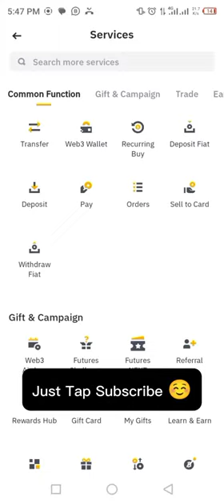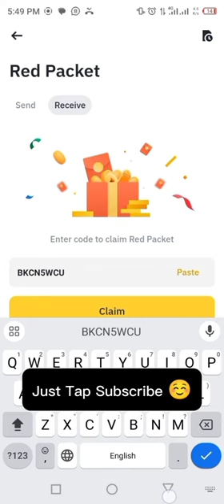Binance Red Packets crypto box 🎁 Codes Today 10,11 MARCH 2024 | Earn with Binance